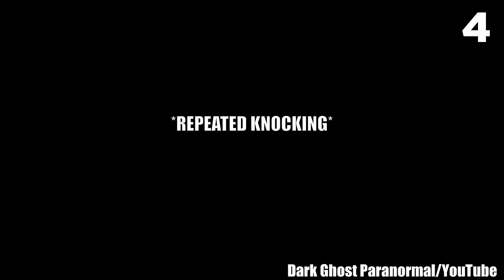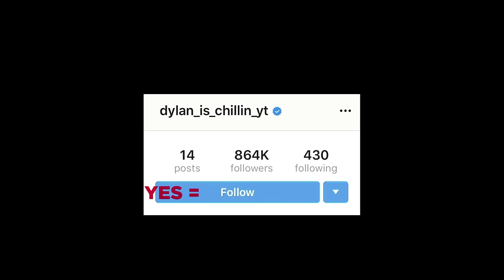30 Scary Videos Going Viral on Social Media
Calling on only the bravest and boldest of horror fans. Because the scary videos you are about to watch are not for the faint of heart. What's interesting about creepy videos is that the better they are, the worse they wreck your good night's sleep. In the spirit of insomniac nights, I have analyzed 30 scary videos going viral on social media — all of them show real events that are guaranteed to haunt you for a long time. So turn off the lights (if you are brave enough) and get ready for scary videos so creepy and so horrifying that you won’t sleep through the night.

Don’t say I didn’t tell you! Any believer in ghosts and the supernatural will tell you their golden rule: Do not watch scary videos at night. When the Sun goes down, watching a list of creepy videos, they would say, is like opening up a portal to another side. And, since this list contains some of the scariest videos you can ever come across, watching them at night is like inviting nightmares to visit your dreams.

If you choose to proceed, you have to do it right: Sit in a dimly-lit room at night. Feel the unsettling weight of the tension in the air and an itch of anxious excitement. That will make watching this scary comp an experience you will never forget. Even if you do not believe in ghosts and ghouls, as the creepy videos in this list would go on, you will find yourself thinking, “What if it is true? What if the paranormal truly exists?”

There are a lot of people who swear they have seen ghosts. There is an even higher number of people who'd claim they have experienced the supernatural. Could they all be lying? Could they all be missing some kind of rational explanation, or do things beyond our understanding actually exist? This list of scary videos will try to venture all these questions.

So, whether you are bored or simply looking for a scare, I have got plenty of creepy videos in today's upload. Some of them are scary, some straight-up bizarre, while others may take you by surprise. Are you willing to put yourself through spine-chilling frights? Then watch this list of scary videos — if you dare.

In all seriousness, if it is the time of night where you are right now, please just go and sleep. Seriously. Don't wreck your sleep by giving in to your horror cravings. When you see the Sun shine bright in a few hours, you can go ahead and watch this list of scary videos and thank yourself that you listened to my advice. These creepy videos are chilling enough to frighten the life out of anyone. Better to be scared in the day than in the shadows of the night!

Done watching? That is great!

Sources:
28.
La China Nicol/FB
27.
25.
p_g_stories/TikTok
21.
Chessa Crane
FOX 13 News Utah
13.
therealfitfamelpaso /Instagram
k.kimmii._ /Instagram
12.
officialgpt /TikTok
gptofficial /Instagram
8.
scaryclips606 /TikTok
6.
NEPASM4SH/Reddit
5.